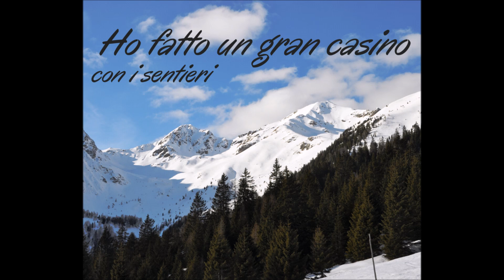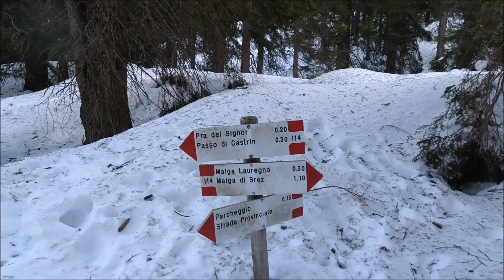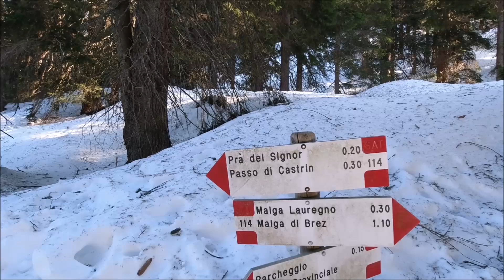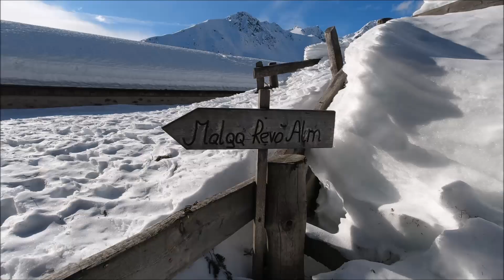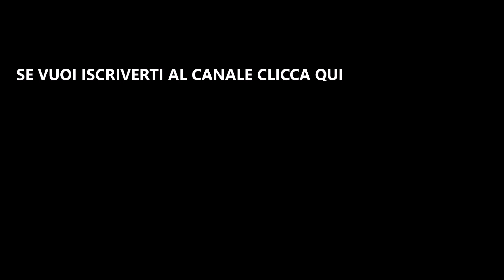GIRO DELLE MALGHE DELLE MADDALENE - HO FATTO UN CASINO, con i sentieri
Bellissima escursione circolare nel Gruppo delle Maddalene, sul confine tra Trentino e Alto Adige. La gita non è troppo impegnativa(circa 400 metri di dislivello e 10 km), ma "remunerativa": si incontrano ben 4 malghe/rifugio e la visuale che vi aspetta è incantevole.